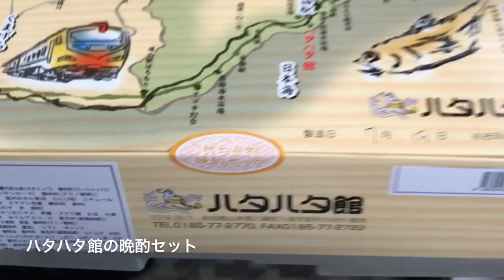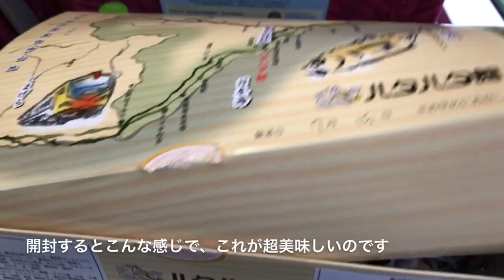リゾートしらかみの車内販売限定「ハタハタ館の晩酌セット」（終売の模様）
（リゾートしらかみの車内販売廃止に伴って、販売終了の模様です）

リゾートしらかみに乗車して、車内販売からしか買う事の出来ない、「ハタハタ館の晩酌セット」を久しぶりに食べてみました。これ、非常に美味しくて、お酒にドンピシャで合います。あきた白神駅のハタハタ館に電話で事前予約をするタイプのお弁当です。なお、動画ではリゾートしらかみの車内から見た海岸線の様子も入っています。これを見ながら車内でお酒も飲んだら、最高過ぎますよ。